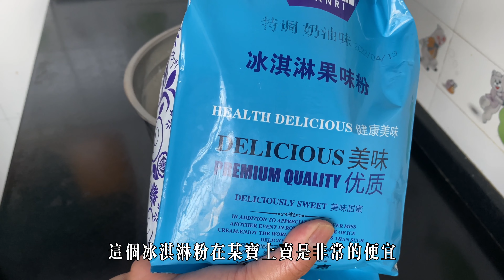5元一個的雪糕杯，花10塊錢能做20個，共有3種口味，學會了可擺攤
5元一個的雪糕杯，花10塊錢能做20個，共有3種口味，學會了可擺攤